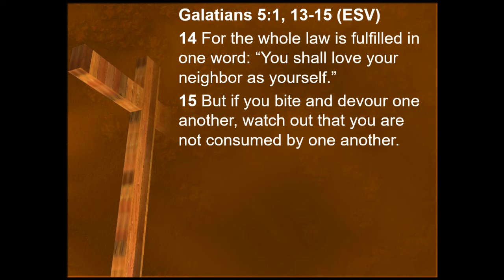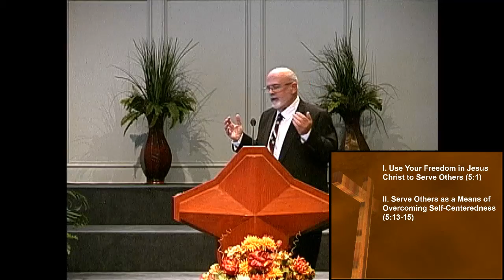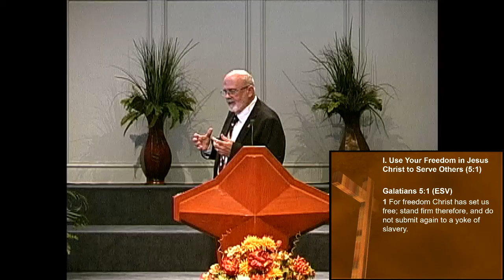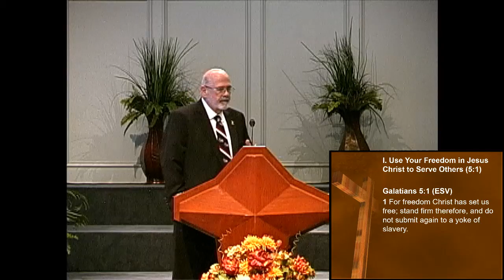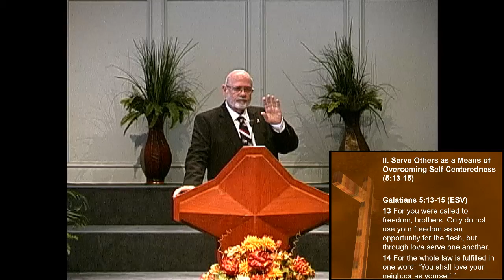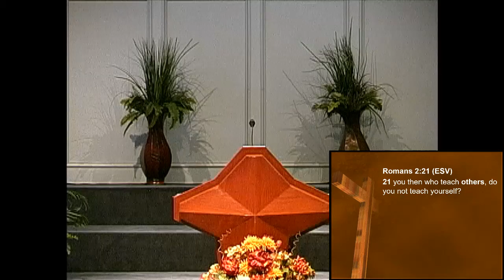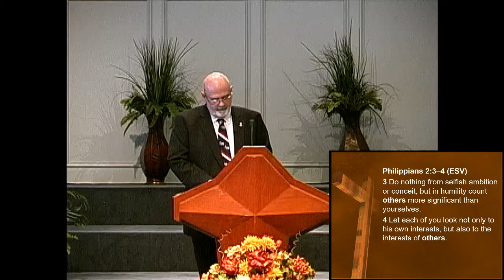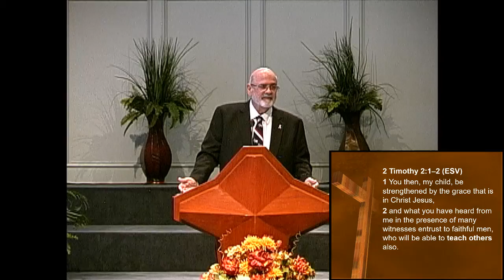Serve One Another Through Love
One Another: Living in a Gospel Community
Galatians 5:1;13-15